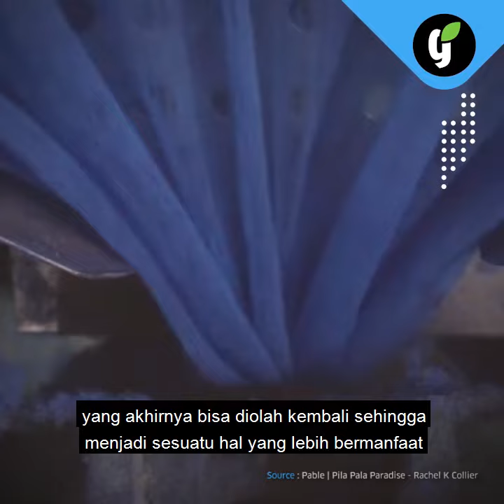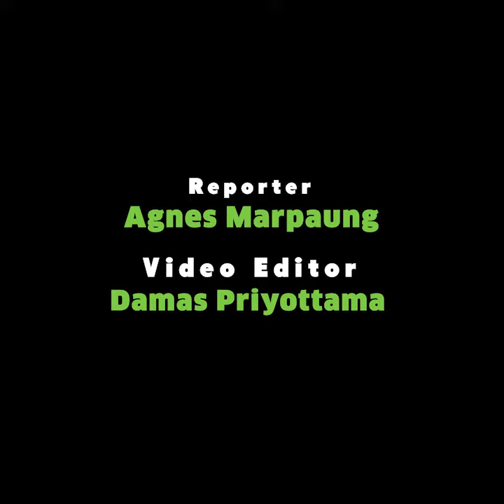Pable, Beri Kesempatan Kedua bagi Kehidupan Pakaian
Makin hari tantangan memerangi sampah semakin besar. Khususnya di bidang fashion industry. Salah satu solusi yang bisa dilakukan yakni dengan mendaur ulang agar bisa digunakan kembali.

Kalau di Italia punya kota Prato, di Indonesia ada perusahaan Pable yang menyediakan layanan pengelolaan sampah tekstil menjadi kain yang nyaman dipakai. Waah, enggak perlu bingung lagi kan, untuk bisa tampil kece tapi juga ramah lingkungan? Bagaimana menurut Sobat Greeners?

Your Environmental News Channel & Eco Lifestyle Guide! Be Informed, Love The Earth!

Facebook Fanpage: Greeners Magazine